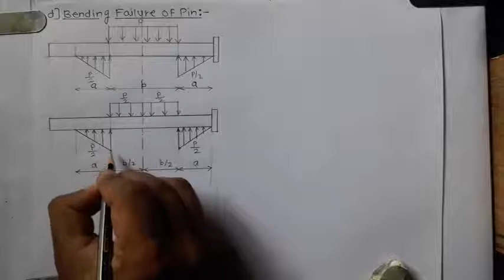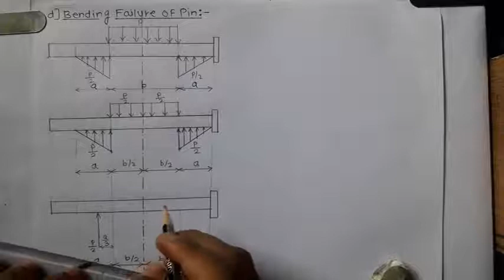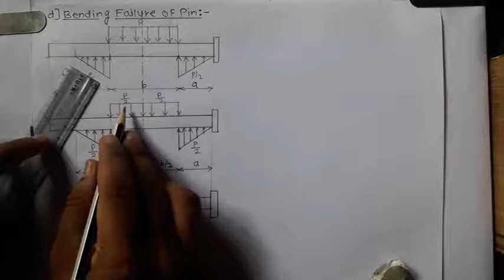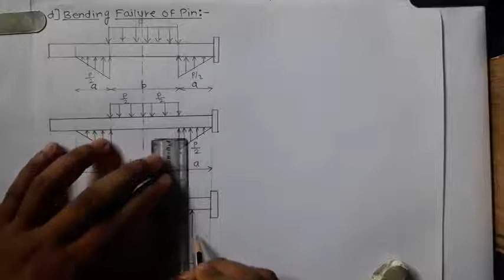2.11 Bending Stress Equations for Pin in Knuckle Joint _Stress Equations for Knuckle joint Part 3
This video covers, the bending failure of the pin in knuckle joint. The bending stress equation is derived with the help of diagram.